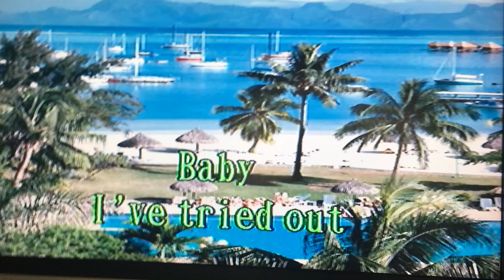Magic Sing EG-18000 All melody guide sounds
I’m showing all the sounds for the melody guide!
To change it press mode on the mic and press number 6.
Then go up or down to select your choice.